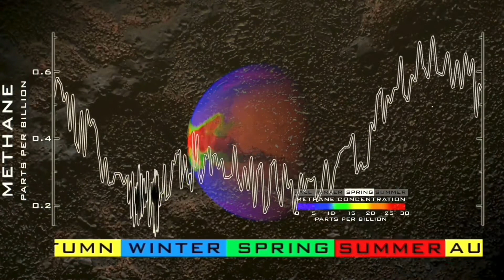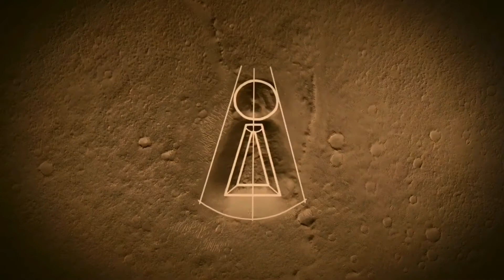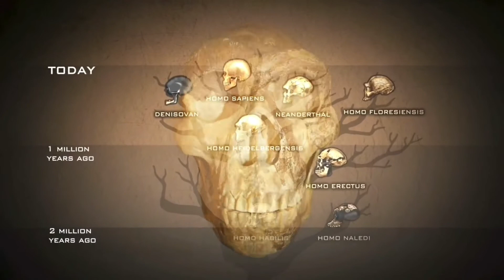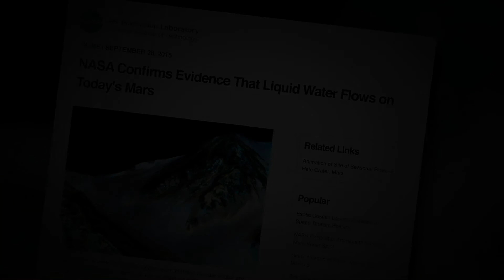We might be Martians in 3 Minutes or Less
If Mars was once just like Earth, does that also include Intelligent Life and if so, what happened to them??? The answer and the evidence may surprise you!